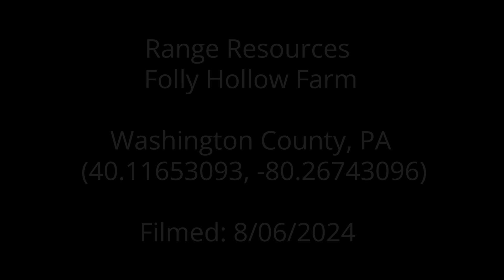Range Resources - Folly Hollow Farm, Washington County, PA (August 2024)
Range Resources - Folly Hollow Farm
Washington County, PA
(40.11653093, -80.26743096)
Filmed 8/06/2024